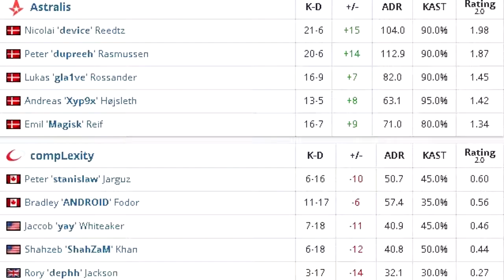Astralis Vs Complexity - Inferno - FACEIT Major london 2018 - Challenger Stage - csgo highlights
FACEIT Major: London 2018 is the 13th Valve-sponsored Counter-Strike: Global Offensive Major Championship and the second Major of 2018. The prize pool is once again $1,000,000 and the 24-team format introduced at the previous Major will be used again. This is the first Major to be held by FACEIT.

FACEIT Major: London 2018

League Information
Series:FACEIT Major FACEIT Major
Organizer:FACEIT
Betway
DreamTeam
SteelSeries
DXRacer
ZOWIE Global
Game:Global Offensive
Type:Offline
Location:United Kingdom London
Venue:Twickenham Stadium
(The New Challengers Stage)
(The New Legends Stage)
SSE Arena, Wembley
(The New Champions Stage)
Teams:24
Prize Pool:$1,000,000 USD
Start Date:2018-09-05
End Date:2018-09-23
Liquipedia Tier:Premier
 Tier:Major Championship
Links

Maps
Cache • Dust II • Inferno • Mirage • Nuke • Overpass • Train
Chronology